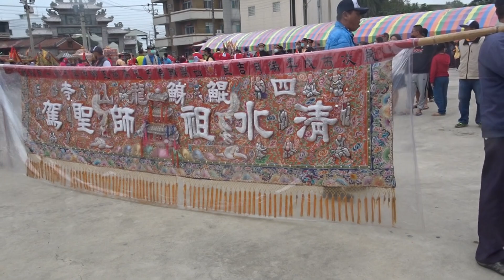高雄市阿蓮區阿蓮薦善堂歲次辛丑年金籙七朝水火祈安清醮遶境